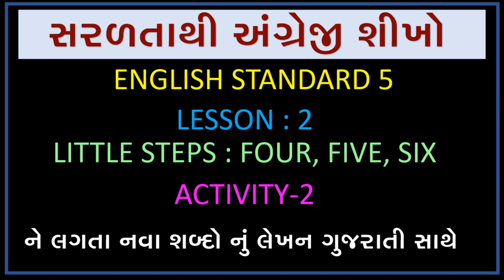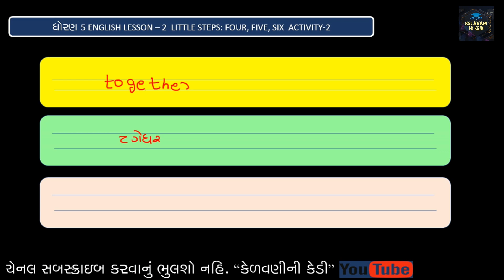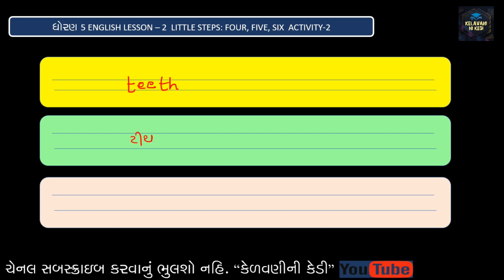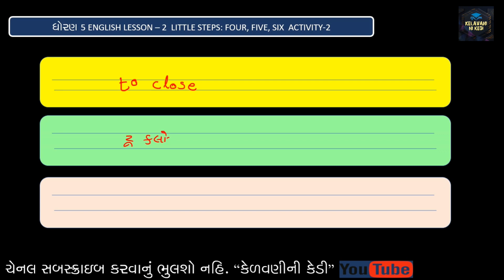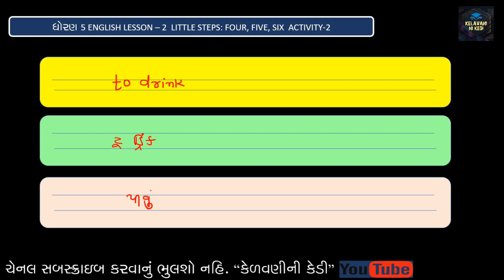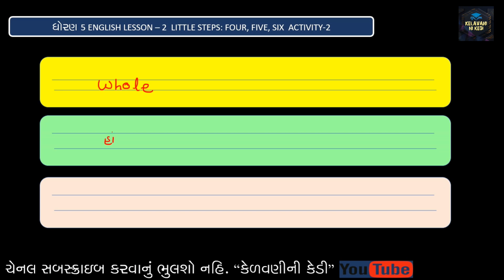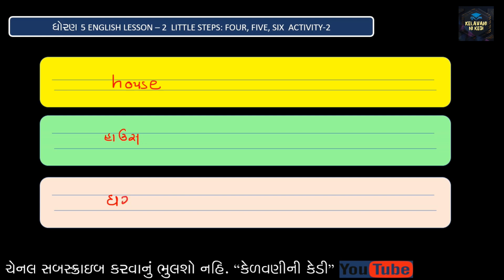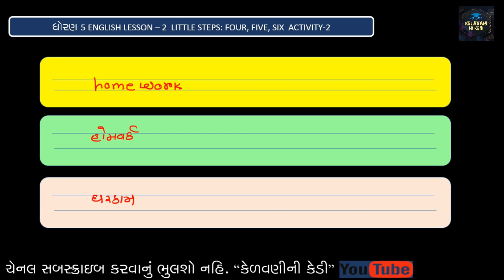ENGLISH STD 5 ॥ LESSON 2|| LITTLE STEPS : FOUR, FIVE, SIX ACTIVITY 2 NEW WORDS॥ નવા શબ્દો નુ લેખન